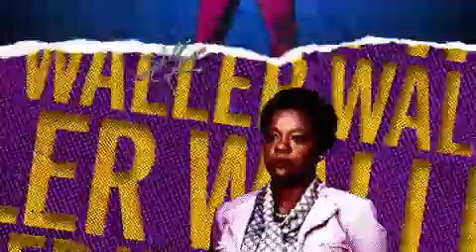The suicide squad trailer